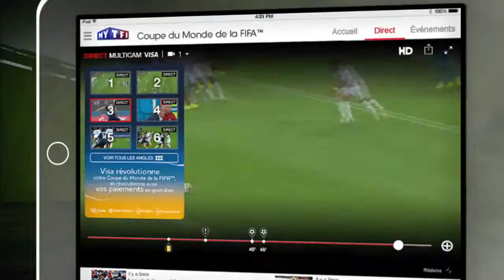brand content Visa TF1 publicité